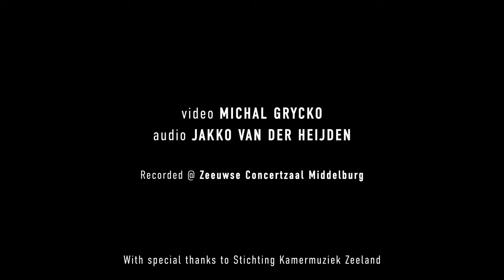Schnittke Sonata for violin & piano no. 1 Andante / Lisa Jacobs & Helena Basilova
Lisa Jacobs, violin
Helena Basilova, piano
May 2020 at Zeeuwse Concertzaal Middelburg
Grycko Visuals / Jakko van der Heijden audio
With special thanks to Stichting Kamermuziek Zeeland

Dutch violin virtuoso Lisa Jacobs is known for her passionate performances, interesting programs, and communicative qualities on stage. At the age of 17, Lisa made her successful debut with the Royal Concertgebouw Orchestra under the baton of Riccardo Chailly. She has played all around the world ever since, both as a soloist with renowned orchestras and conductors, as a recitalist and vivid chamber musician.
Lisa Jacobs collaborated with amongst others Royal Concertgebouw Orchestra, Amsterdam Sinfonietta, Brussels Philharmonic, Bremer Philharmoniker, Lithuanian Chamber Orchestra and respected conductors such as Neeme Järvi, Riccardo Chailly and Carlos Miguel Prieto.
Miss Jacobs has made numerous international acclaimed CD recordings.
Besides her concert career Lisa Jacobs greatly enjoys teaching and is a professor of violin at the Royal Conservatories of Ghent, Belgium and The Hague (NL).

Jacobs is a proud Pirastro Artist since 2017 and artistic director of the Music Festival Middelburg.

The captivating work of pianist Helena Basilova spans two worlds: the vast world of her Russian ancestry and the contemporary world of modern composers and technology. Rooted in a deep understanding of tradition and interpretation, Basilova collaborates with composers and artists all over the world and is dedicated to finding new interfaces between performer and audience.
The continual longing for alternatives to the familiar makes Helena go places, see people and try things – for therein lies the possibility of finding a new insight, composition, sound or way of expressing herself.
Helena’s research always starts from a bigger context. It drives her to make sidesteps, connecting various aspects that in the end make up a rich, musical story.
Helena is fascinated by the sound wizards of yesteryear, making their instruments come to life with poetry, freedom and imagination. As daughter of two renowned Russian musicians, people like Paderewski and Rosenthal, Bolet and Arrau have nurtured her never-ending curiosity about the power of expression in sound, as well as the background of the music.
Helena performed, among others, at Carnegie Hall (Weill Recital Hall, New York City), Hyogo Performing Arts Centre (Japan), Rachmaninov Hall (Moscow), Concertgebouw Amsterdam and the NCPA in Mumbai.